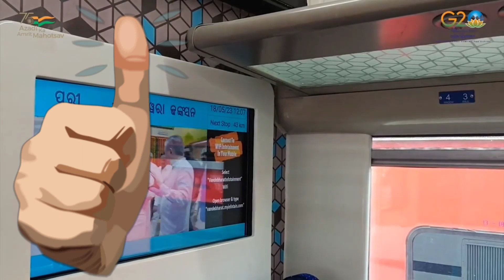Varanasi To Tatanagar New Vande Bharat Express Train ! Tatanagar Varanasi Vande Bharat Time Table !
HELLO AND WELCOME FRIENDS HELPFULL RASTA CHANNEL ME APKA BAHOT BAHOT SWAGAT KARTA HU DOSTO AAJ MAI APKO BATAUGA INDIAN RAILWAY ME NEW VANDE BHARAT EXPRESS TRAIN CHALNE WALI HAI YE NEW VANDE BHARAT EXPRESS TRAIN TATANAGAR SE VARANASI KE BECH CHALAYI JANI HAI NEW VANDE BHARAT EXPRESS TRAIN KA TIME TABLE AGAYA HAI ABHI DATE NAHI FINAL KI GAYI HAI KABSE CHALNE HAI BUT ANUMAN LAGAYA JA RAHA HAI NEW VANDE BHARAT EXPRESS TRAIN VARANASI TO TATANAGAR KE BECH DIWALI SE CHALAYI JA SAKTI HAI ISKA TIME TABLE APKO VIDO ME MIL JAYGA TO YE VIDEO LAST TAK ZARUR DEKHIYEGA OK DOSTO IS VIDEO ME AGAR KUCH NA SAMJH AYA HOTO AAP COMMENT ME JA KAR PUCH SAKTE HAI AUR VIDEO KO LIKE KAREN AUR HELPFULL RASTA KO SUBSCRIBE ZARUR KARE THANK YOU FOR WATCHING.

Acer Aspire
HP LAPTOP htWAtp://amzn.to/2F5BaY
Dell Vostro

              BEST PRINTER
2999 HP2131 PRINTER
3699 HP2132 PRINTER
4899 HP2020 PRINTER

Epson Printer

               CHEAP LAPTOPS
Lenovo Laptop